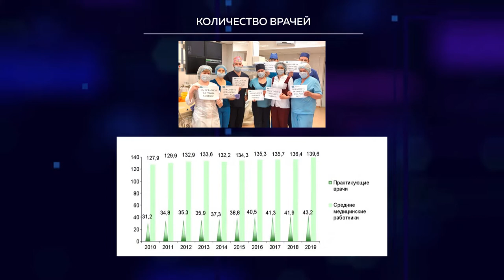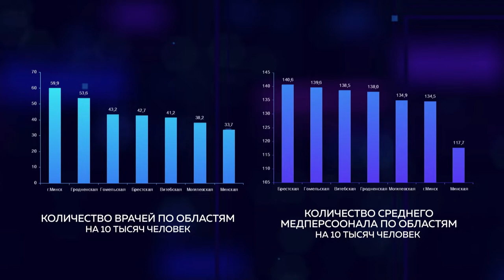21.06.2020 Цифры и факты